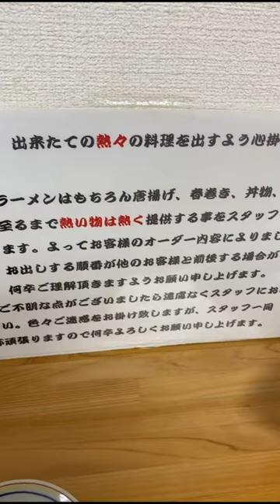麺処コジマ屋（ramen/noodle/ラーメン/飯テロ）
麺処コジマ屋
住所/ 880-0121 宮崎県宮崎市島之内6335-1
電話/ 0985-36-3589